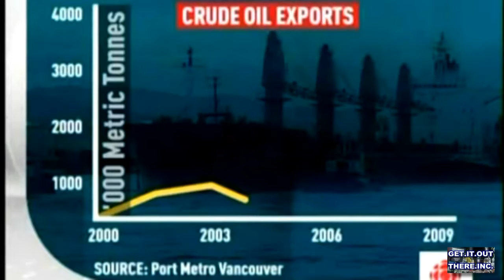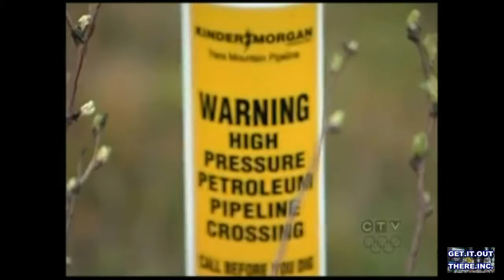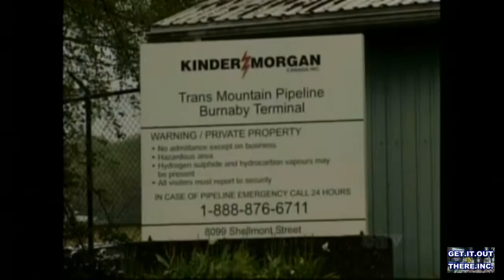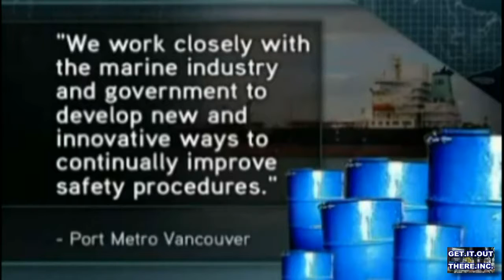Justin Trudeau Disrespects His Father Wishes (Pierre Trudeau)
Former Prime Minister Pierre Trudeau understood the dangers of oil tankers travelling on the coastline of British Columbia. That's why he introduced legislation banning "Oil Tankers" from the north coast of BC. Credit to "DOGWOOD". My inspiration. Thank you!